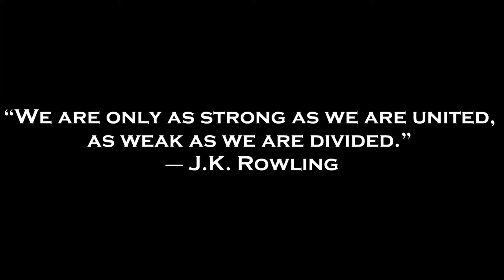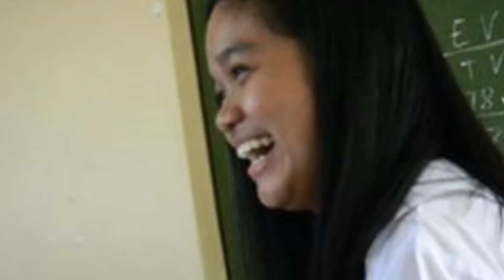A Thousand Years with Einstein~Bicol Regional Science High School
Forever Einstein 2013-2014